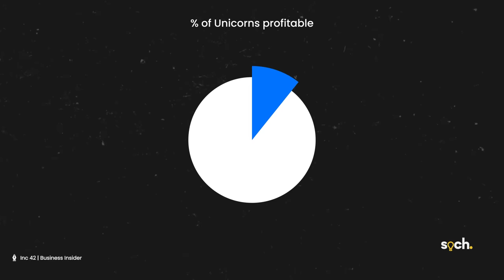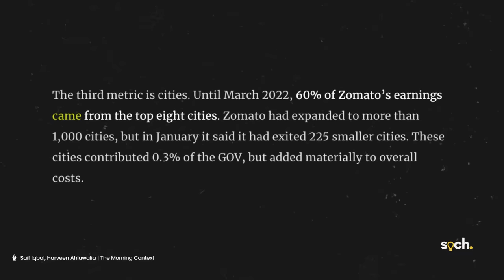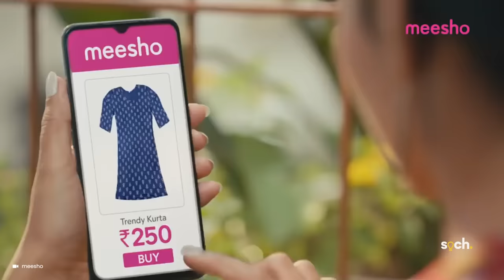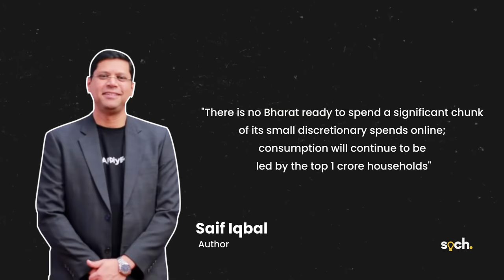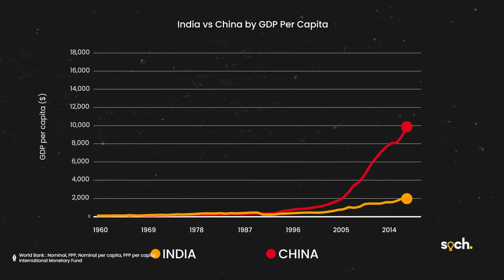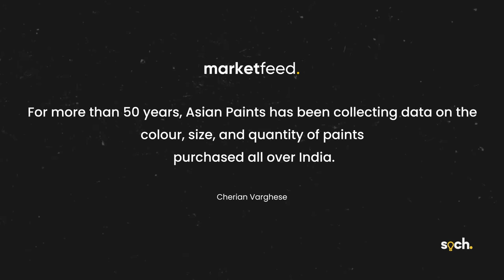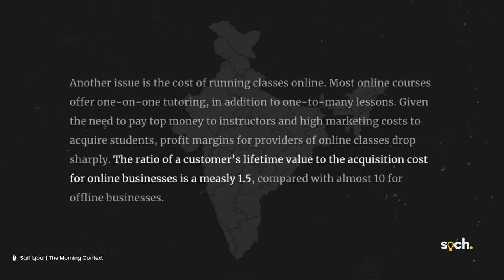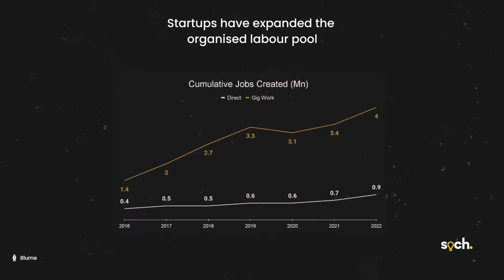Reality of Indian Startups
India is often referred to as a land of startups and unicorns. A lot of Indian startups have even managed to raise crores of investment from investors.
But then, there is a flip side to this story as well- More and more startups in India can be seen laying off their employees and they are struggling to survive.
A study even showed that around 90% of Indian startups fail within the first 5 years.
But why is that? If India has such a huge market of around- 140 crore people and investors have so much faith in Indian startups, why are they struggling to survive?
This is what we are going to talk about in this video What ails the startups of India and what is the way out for them?

Markers
00:00 Introduction
01:09 Overestimation of Market Size
01:36 Food and Grocery Delivery
03:27 E-commerce
07:15 Who Is Middle Class?
08:57 Problems of Overestimation
09:33 Technical Problems
10:35 Barrier to Entry
12:46 LTV/CAC Ratio
14:00 Funding Winter
14:42 Positives